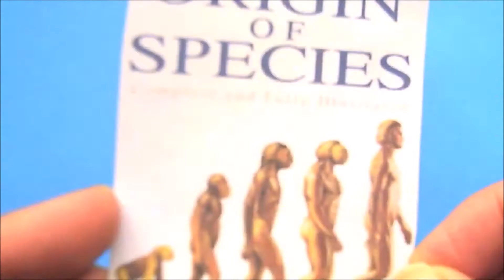Our Evolving World - Stretch Project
Year 7 student Zebedee produced this fantastic stop motion film about evolution and pollution for the Christmas holiday stretch project.